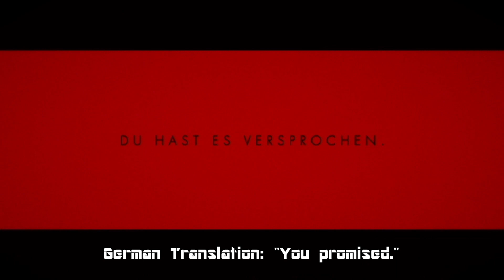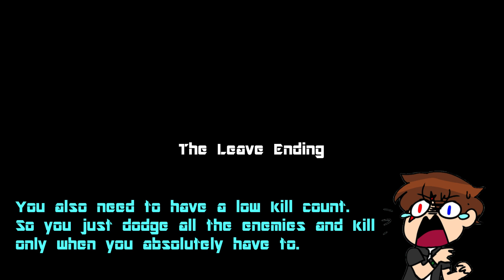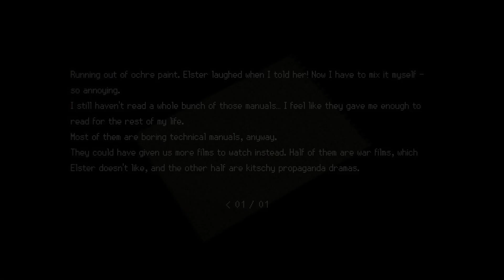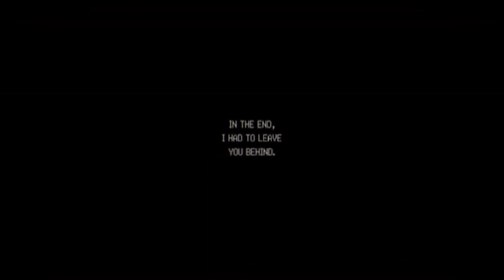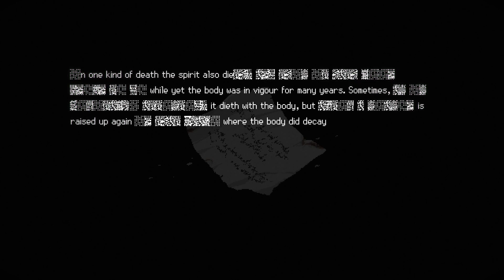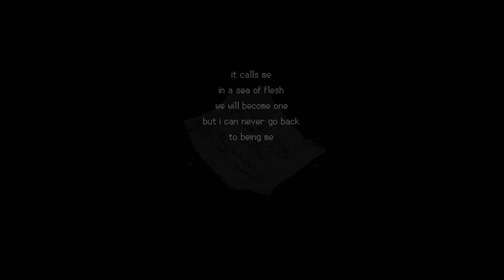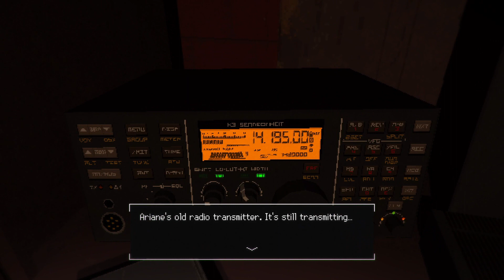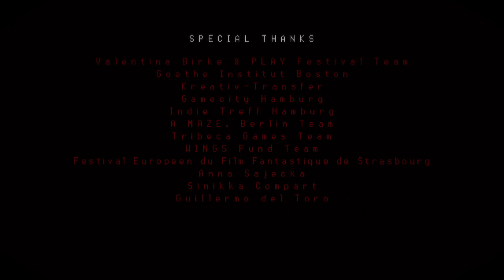SIGNALIS | All Endings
Achtung! Achtung! The Promise has been fulfilled.